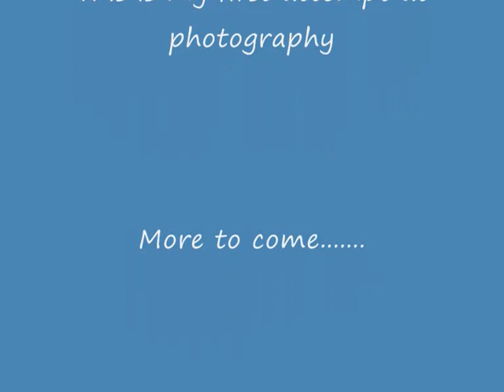Nikon D90 First Photos with PEZ Soundtrack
Just got a Nikon D90 (my first DSLR) and made this clip of the first weekend of shooting. PEZ soundtrack - These Days . Anyway I think there is some nice shots of Canberra, down at lake burley, botanic gardens etc. Honors - #89 - Most Discussed (This Week) - Pets & Animals - Australia
#32 - Top Rated (This Week) - Pets & Animals - Australia
#79 - Most Viewed (This Month) - Pets & Animals - Australia